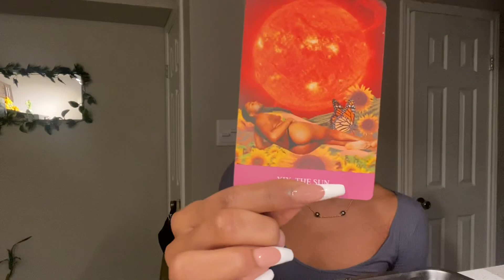VIRGO OCTOBER/END 2021 “Sweet Surrender” 🍯